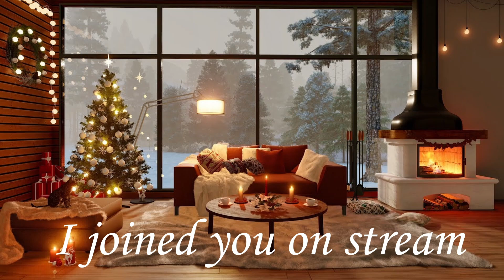A Gaming Youtube Christmas Song (The Christmas Song Parody) - Textbook Festivities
short little song about my favourite type of internet people

NEW MUSIC EVERY DAY